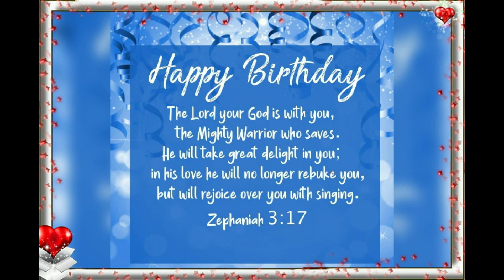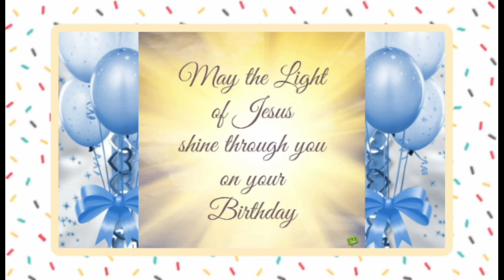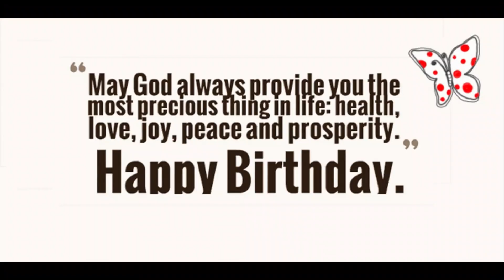HAPPY BLESSED BIRTHDAY SHAINA MAE BALTAZAR